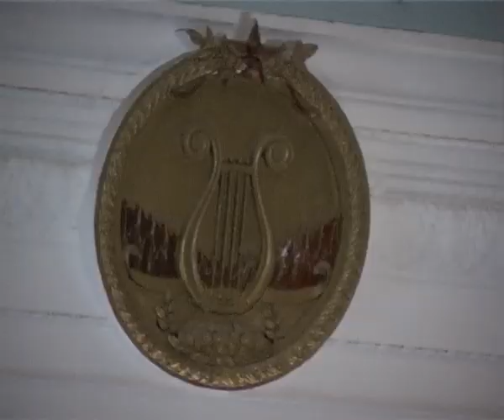АРИС Хылыукай-2013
В Кумертау завершился городской конкурс «Хылыукай -- 2013». За право называться первой башкирской красавицей года боролись 9 девушек. Конкурс проходил в несколько этапов.